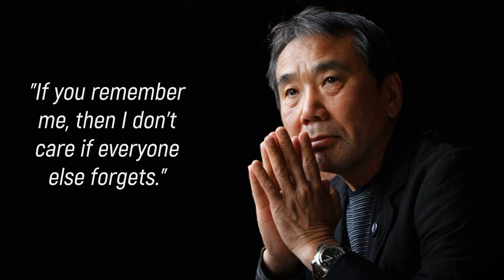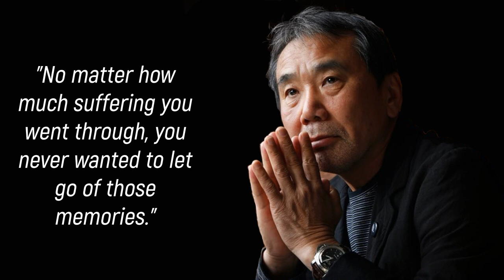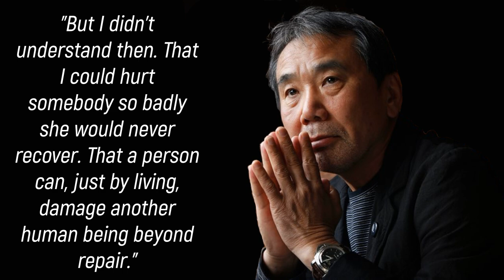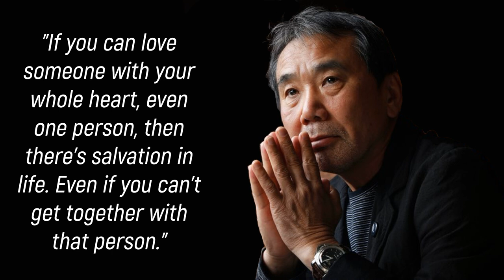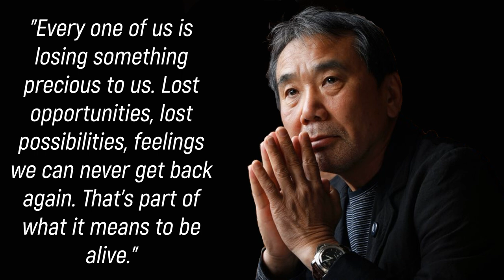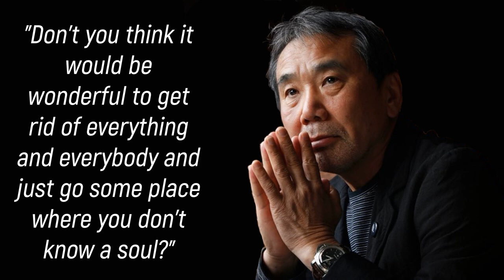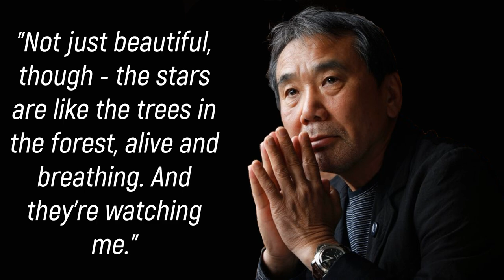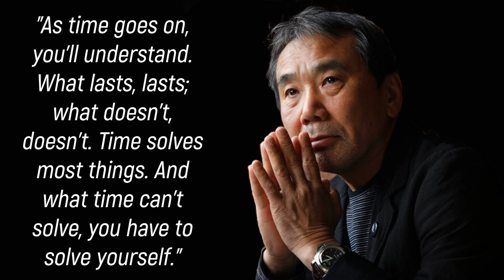Haruki Murakami - Quotes that tell a lot about ourselves | Great Quotes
Haruki Murakami, Japanese novelist, short-story writer, and translator whose deeply imaginative and often ambiguous books became international best sellers.